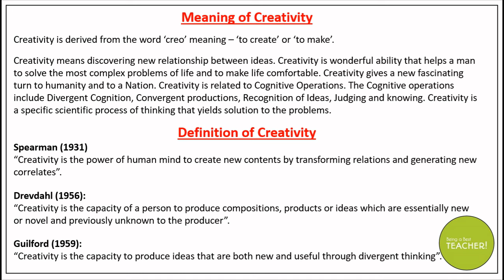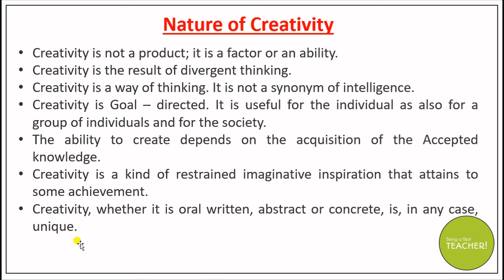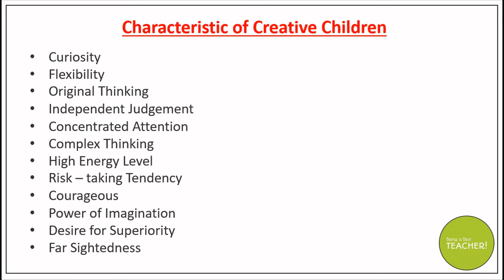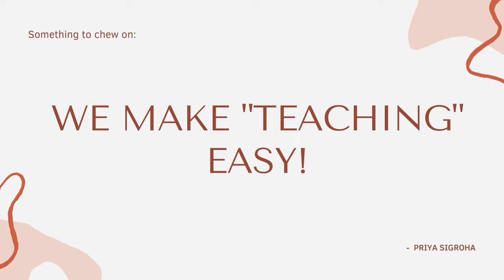Creativity - Meaning, Nature & Characteristics of Creativity || Characteristics of Creative Children